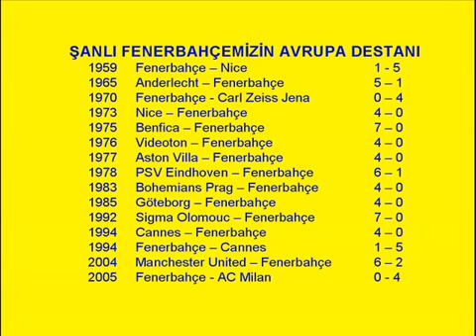Fenerbahçe'nin Avrupa Başarıları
Herzaman Heryerde En Büyük Fener